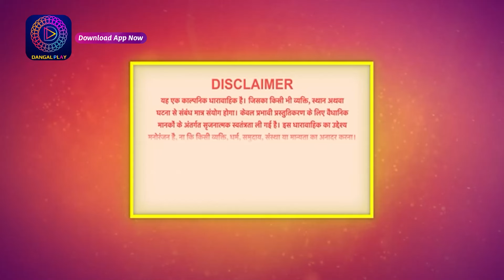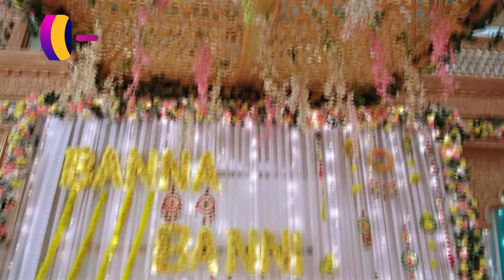Janam Janam ka sath | Full Episode 148 जनम जनम का साथ | Dangal 2